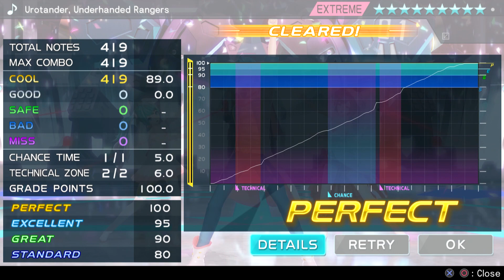Project Diva X HD [9★/Free Play] Urotander, Underhanded Rangers [EXTREME ALL COOL]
Hi, I am not dead yet. Just don't want to upload any videos. I have still more videos. But I just take a break.